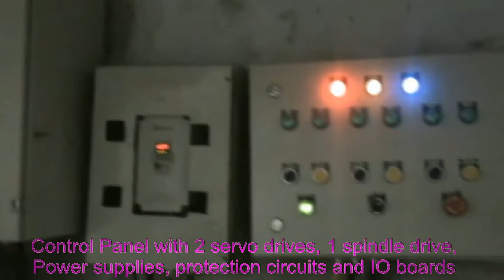CNC shaping lathe.avi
This a CNC shaping lathe that is used to turn porcelain insulators for the insulator industry. The CNC is a PC-based system which controls the 2 axis motors and the spindle motor. User friendly software which can directly load the AutoCAD input files and generate the cutting path is provided.